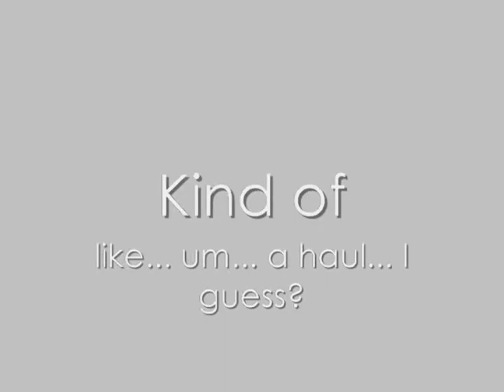Day 5: Blooperz are sooper :)